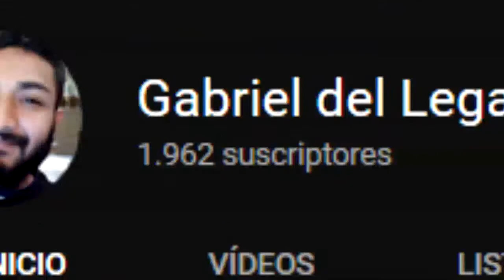Emprender En Colombia Gabriel Moreno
Emprender en colombia vs Venezuela y nuevas noticias para el canal...